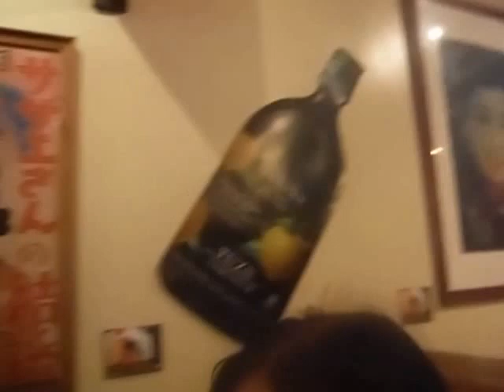DAIKOKUYA Japanese mami shop Lil Tokyo L.A. w/Nieves, Pam 1683 16SUN15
Their ramen tastes like Philippine pancit mami.  Afterall, their ramen and our mami came from China.
Ya= store/shop/restaurant. Huge Black Resto